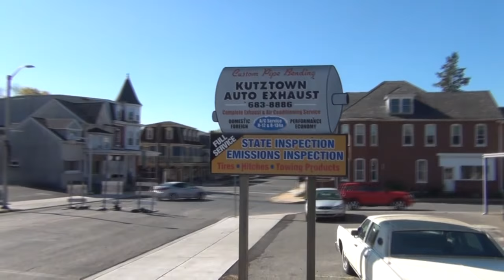The Allentown & Auburn RailRoad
Join steam enthusiast productions as the n.r.h.s.  lancaster chapter takes a ride on "the secret valley line"